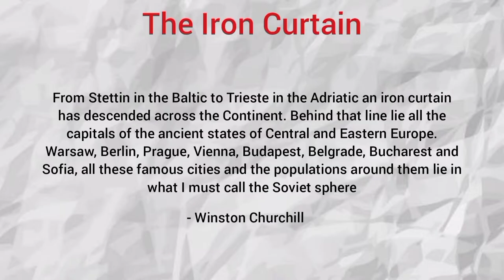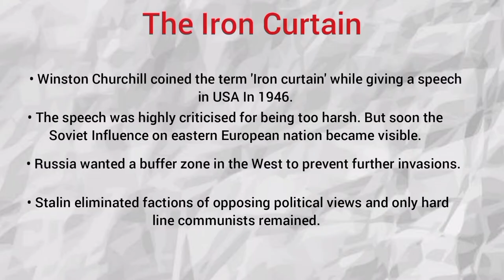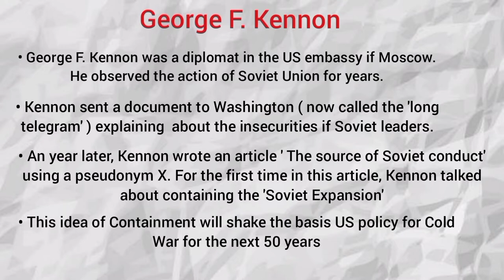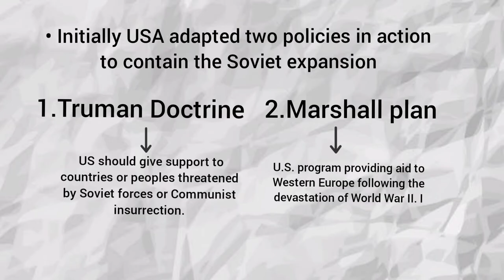US Containment policy | Cold war events | JNU | SAU | UPSC | NET JRF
US Containment policy | cold war events | truman doctrine | marshall plan | Ion Curtain | winston churchill